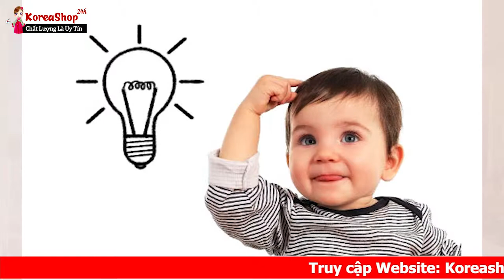Nước Uống Hồng Sâm Hàn Quốc Dạng Gói Cho Trẻ Em Giúp Trẻ Phát Triển Trí Não Tốt Nhất | Koreashop24h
Tác dụng của hồng sâm baby thượng hạng(*)
 Hồng sâm baby  hàn quốc được chiết xuất từ Tinh chất sâm 10%, nhung hươu, mật ong, quy, canxi, mật ong, các loại vitamin D3, B2, C…và khoáng chất thiết yếu khác chính vì vậy mà có nhiều công dụng đối với sức khỏe trẻ em.
Hồng sâm baby giúp tăng khả năng hấp thụ chất dinh dưỡng, kích thích hệ tiêu hóa cho bé ăn ngon hơn.
Hồng Sâm baby hươu cao cổ Làm tăng khả năng vận động của trẻ nhỏ, giúp trẻ nhanh nhẹn hoạt bát
Kết hợp với chất ginsenoside Rg1, Rb1, Rg3 trong hồng sâm giúp tăng sức đề kháng cho trẻ nhỏ đồng thời tránh được các bệnh lây nhiễm từ môi trường và giúp trẻ phát triển đều về thể chất cũng như trí tuệ.
Hồng Sâm baby hươu cao cổ giúp bé ăn ngon, ngủ ngon, da dẻ hồng hào, tăng cường sức đề kháng, tăng khả năng hấp thụ thức ăn, tăng trưởng chiều cao, phát triển trí não…
Đặc biệt tốt cho trẻ biếng ăn, suy dinh dưỡng. Bạn sẽ không còn phải lo lắng chuyện con cái ốm vặt và lười ăn sau khi cho bé dùng chỉ với 1 hộp hồng sâm baby.
Hồng sâm baby gold kids tăng chiều cao đáng kể, giúp trẻ xương chắc khỏe nhờ được cung cấp can xi đầy đủ, thông minh, hát triển trí não.
Kích thích sự phát triển, tăng trí nhớ cho trẻ, giảm stress đối với trẻ đang đi học.
Ngoài ra tác dụng của Hồng sâm baby Hàn Quốc còn công dụng giúp trẻ chống mụn nhọt, giảm mẩn ngứa, chống táo bón, mát trong nhờ chức năng thải độc gan, thận của chất Saponin có trong Hồng sâm.
Sử dụng bột Hồng sâm baby hươu cao cổ Hàn Quốc cung cấp đầy đủ dưỡng chất cũng như canxi giúp trẻ phát triển đầy đủ về chiều cao lẫn trí tuệ. Sản phẩm đạt tiêu chuẩn chất lượng FDA GMP của Hàn Quốc được giám sát chất lượng bởi trung tâm kiểm soát chất lượng Samsung.
0O0
Xem thêm tại đây:
6 Tác Dụng Nước Hồng Sâm Hươu Cao Cổ Giúp Trẻ Phát Triển Trí Não Tốt Nhất

0O0
0O0
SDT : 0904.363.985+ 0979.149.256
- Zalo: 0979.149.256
- Facebook : Siêu Thị Hàn Quốc - 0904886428
- Địa chỉ : Số 2 Ngõ 79 Thụy Khuê - Tây Hồ - Hà Nội